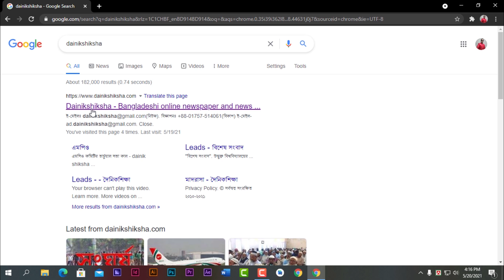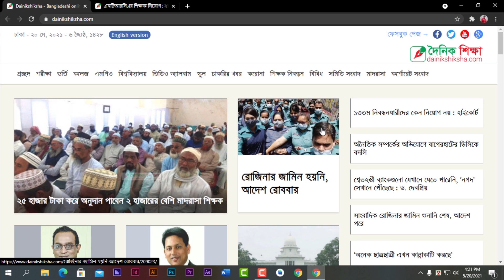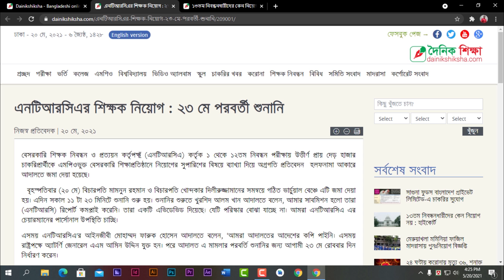NTRCA online application: সর্বশেষ আপডেট নিউজ, পিছিয়েছে গণশুনানির তারিখ, নতুন মামলা।NTRCA apply-2021.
বন্ধুরা, প্রকাশিত হল NTRCA গনবিজ্ঞপ্তি-2021। তো এই গণবিজ্ঞপ্তিতে কিভাবে অনলাইন আবেদন করবেন এ নিয়ে আমরা বিস্তারিত ভিডিও দিয়েছি। যারা NTRCA 3য় গণবিজ্ঞপ্তিতে শূণ্য পদের বিপরীতে এপ্লাই করেছেন তারা এখন রেজাল্টের প্রতীক্ষায় আছেন এবং একই সাথে 1-12তমদের NTRCA এর বিরুব্দে করা মামলা নিয়ে ভাবনায়ও আছেন। আজকে এই মামলার রায়ের গণশুনানি হওয়ার কথা ছিল কিন্তু গনশুনানির নতুন তারিখ দেওয়া হয়েছে আগামী 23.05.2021খ্রি. তারিখ। তো এরই মধ্যে নতুন ঝামেলায় পড়েছে NTRCA, কারন আরও 153জন প্রার্থী নিজেদের নিয়োগের জন্য NTRCA বিরুব্দে মামলা করেছে এবং আদালত NTRCA কে 4সপ্তাহ সময় দিয়েছে তাদের কেন নিয়োগ দেওয়া হবেনা এই মর্মে জবাদিহিতার জন্য। তো সবশেষ আপডেট নিউজ পেতে আমাদের চ্যানেলের সাথেই থাকুন। তো ধন্যবাদ সবাইকে, আমাদের সাথেই থাকুন।